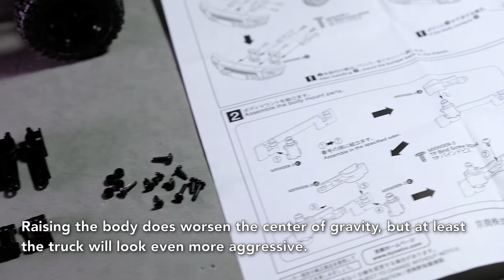Kyosho Mini-Z 4x4 MX-01: How to Install Big Wheels and Other Parts You Need!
Back in November when I decided to buy a crawler, I just wanted to have something I could drive indoor slowly and easily. But of course, I couldn't resist adding some upgrades.  Let's see what I did.

Before installing upgrades, let's set a baseline in the form of the maximum side leaning angle. This is clearly not very scientific but it should still be interesting to see if these upgrade parts will improve this aspect of performance. Lean the truck towards one side as much as possible until it just about tips over. We will repeat this experiment later.

The most common way to increase a crawler's performance is lowering its center of gravity. I will add some brass weight at the wheel hubs to start. These are NexxRacing's front knuckles and rear caps. Both of the rear caps combine to weight 15g. This isn't as much as I thought, but hopefully all the weights down low will start adding up. The Nexx front knuckles are less substantial compared to the equivalent brass parts made by Kyosho or others. They combine for 7g only. Parts look well machined though.

Replacing the front knuckle requires detaching the shock from the axle in order to remove the knuckle. The bearing is retained via 3 screws. The Nexx part comes with appropriate machine screws. Everything fits perfectly here.

The rear cap installation is easier. Simply unscrew the stock plastic cap and screw in the brass part. Except there's a problem. The cap fits, but somehow it's just a little too thick on the flat surface. The inside of the stock rim doesn't clear the new cap. That's pretty annoying but fear not. I'm going to swap out the stock wheels anyway.

I picked up these 1" Injora beadlock rims and 49mm tires. They look pretty nice and aggressive. Just look at the size difference compared to the stock wheel! Despite its size, the stock wheel actually works quite well. It doesn't not weight much though at 6g. The aluminum Injora wheel checks in at a good 22g. That will further lower the center of gravity.

To mount these rims meant for SCX24, I need to add these brass hex adapters from eBay. The adapter further adds weight, as well as extending the track width of the truck.  They fit perfect onto the Mini-Z mount. I'm sure the bigger tires and all the extra weight will stress the stock 5-wire servo, but how beautiful do they look? But because these tires at 49mm are significantly larger compared to the stock 42mm ones, we need to check wheel arch clearance. For example, at maximum suspension travel, the rear tires touch the front of the wheel arches. This is particularly a concern for the front tires because steering creates even more opportunities for the tires to touch. The front tires touch touch both the back of the wheel arches and the front bumper. As demonstrated here, these 49mm tires on 1" rims will cause rubbing during hard turns or with some articulation.

There are a few solutions for this problem. I picked up MXW009-3 which will lift the body and bumpers up by 10mm. It's possible to solve the tire rubbing problem by using longer shocks, widening wheel offsets, or limiting suspension travel. Raising the body does worsen the center of gravity, but at least the truck will look even more aggressive.

Body lift done! Even with the larger wheels and raised body, the scaled look remains. 10mm is enough to eliminate the most of the rubbing issue for these 49mm tires. Note there's still some touching here at full steering lock and full suspension travel. There's also a little bit touching at the front bumper. These cases are minor enough now that I'm happy to drive the truck around.

So after adding brass parts an alloy rims, how much does the truck weight now? In stock form including the batteries was 283g. The truck now checks in at 390g, an increase of 38%!

Okay, the remaining question is, does it crawl now? It's too cold to find an outdoor space to crawl, so I threw some pillows together on the couch. The servo needs to work noticeably harder than before, but it seems to be okay on this terrain. I'm quite pleasantly surprised by the performance I'm seeing here! There's not a ton of grip available on that fabric, but the truck grabbed on and climbed. So the truck has gained some performance and also cool factor.

We can come back to this side leaning angle test. Let's see if it can lean further after the upgrades. It's clear that the truck can now lean more.